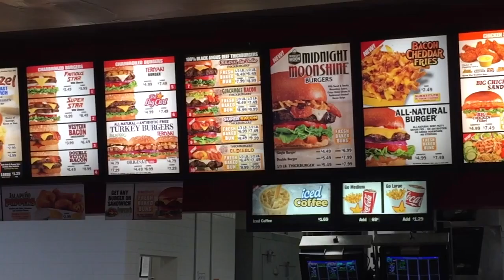Tedium Unlimited 227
Noodles, Burgers, Missing birthday parties and a surprise sofa